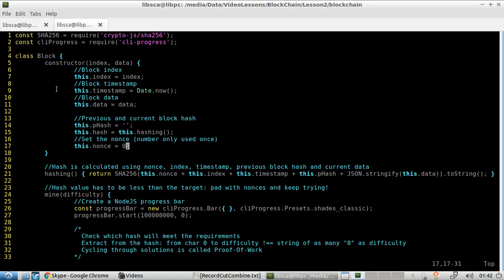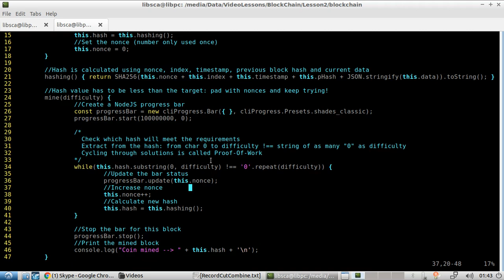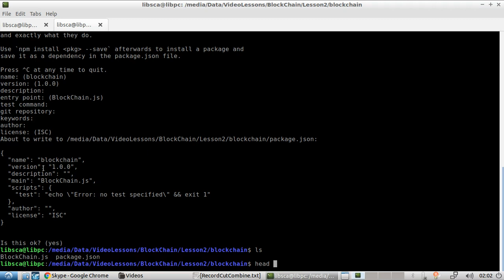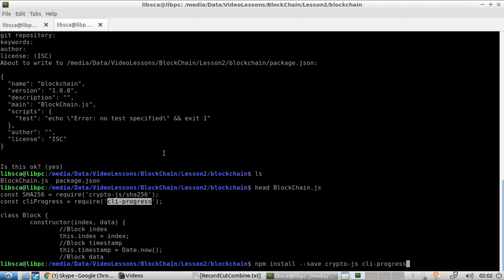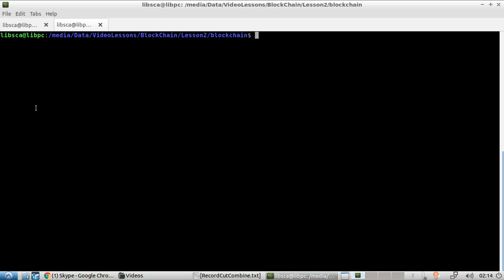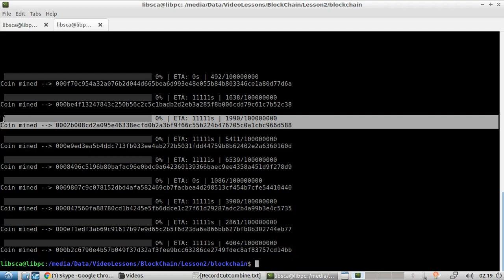BlockChain | Mining | For Dummies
While you are there, please sign up for the newsletter. Thank you!

* Blockchain and mining. Nonce. Difficulty. Rewriting your own blockchain to include mining